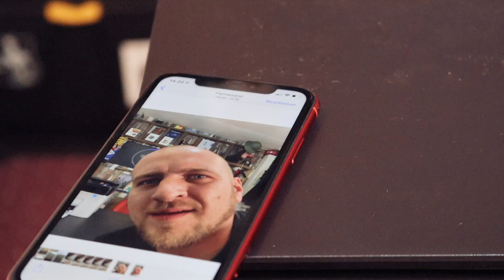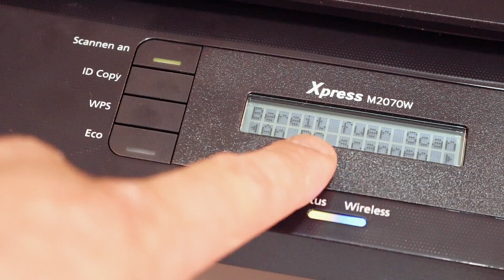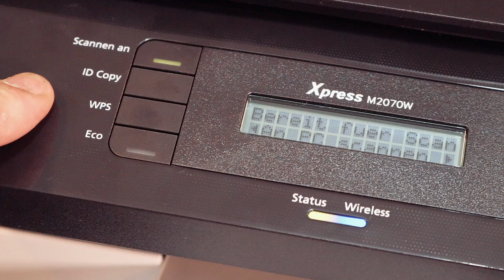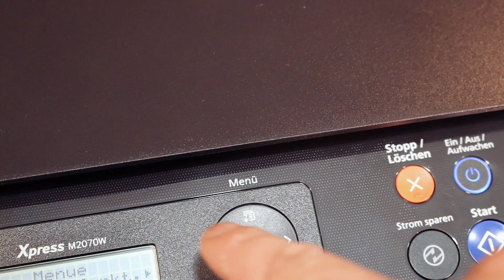🔴Multifunktions Laser DRUCKER TEST DEUTSCH 2019 WLAN Scanner Kopierer Fax NFC